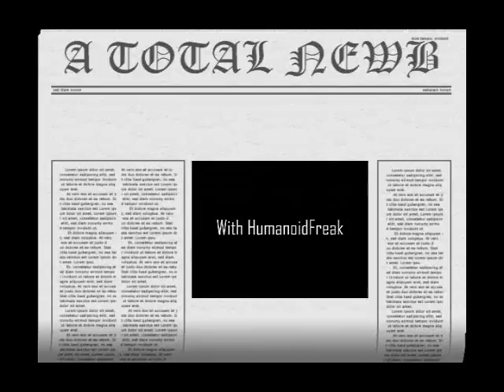A Total Newb #36 - Bio Metal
Addicting game. Not shit, decent. Fun too.